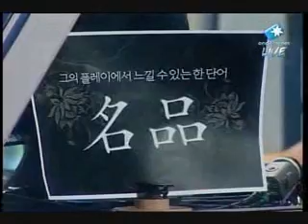WCG 2008 Stork vs FOrGG Part 1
Stork(P) vs FOrGG(T) Bluestorm Part 1